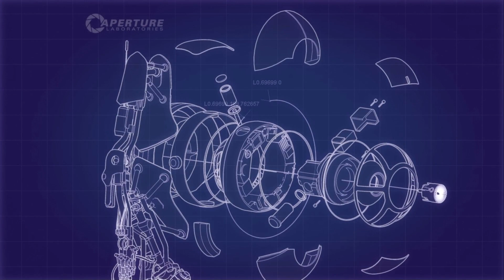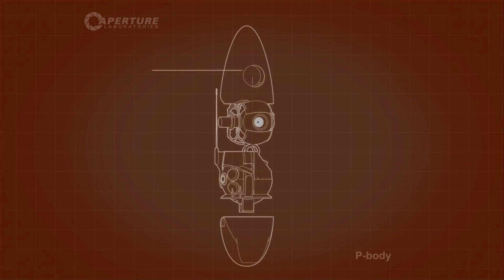【ポータル２】#15 がち芋 with ひゃくえんさん【PC＆PS3】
ひゃくえんさんのチャンネル：
今回はパズルFPSのポータル2をひゃくえんさんとコラボ実況させていただいてます。
いつも通りのグダグダ実況ですがお楽しみください＾＾
因みにポータルはハード互換があるので、僕はPCでひゃくえんさんはPS3でプレイしております。
後日ひゃくえんさんのチャンネルのほうでもひゃくえんさん視点の動画をあげてくださるらしいので是非ご覧ください。